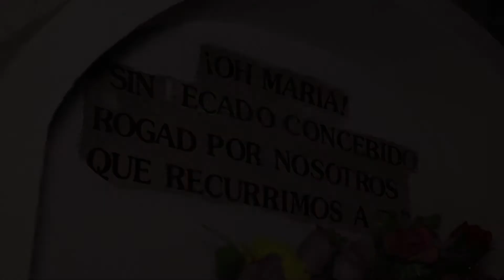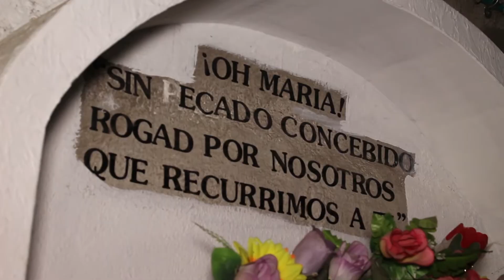APARICION DE LA VIRGEN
Especiales de halloween presenta:
La aparición de la Virgen bajo un puente en el departamento de Cundinamarca.